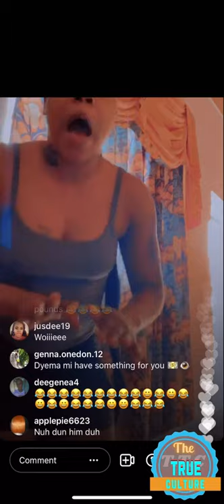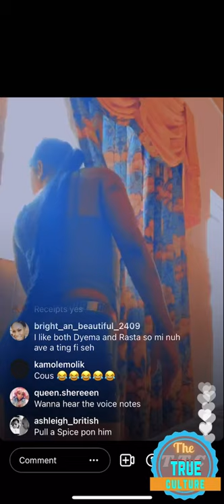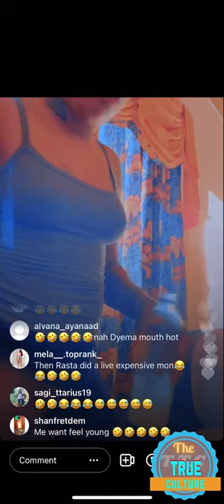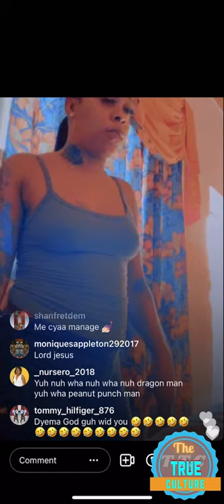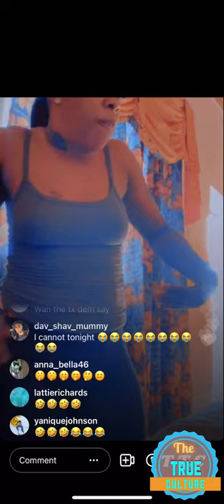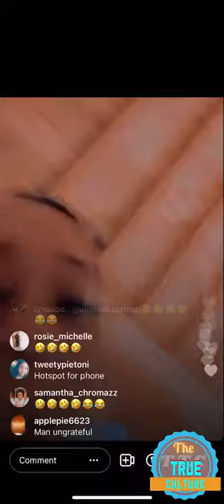Dyema speak her mind about what’s going on with her and the rasta part 2 of 4